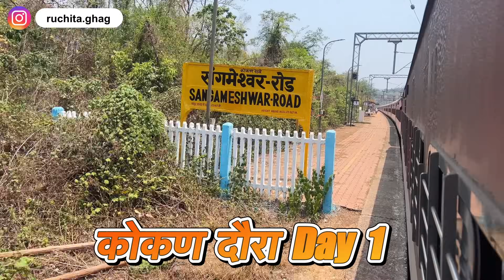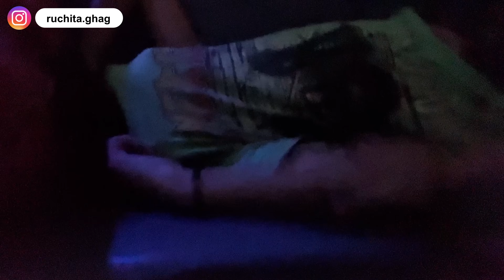Konkan Daura Day 1. Mumbai to Sangameshwar. Visiting my native place ​⁠@RuchitaGhag